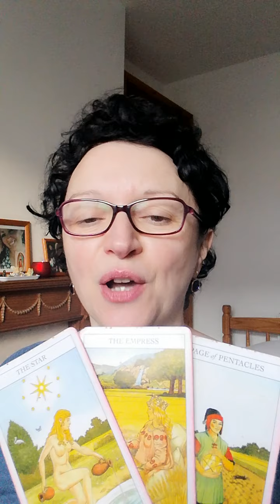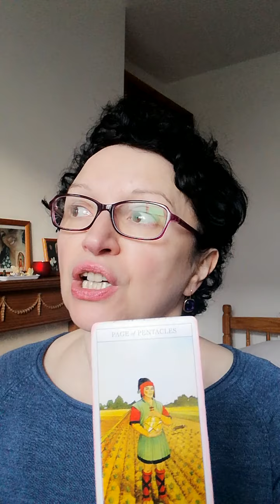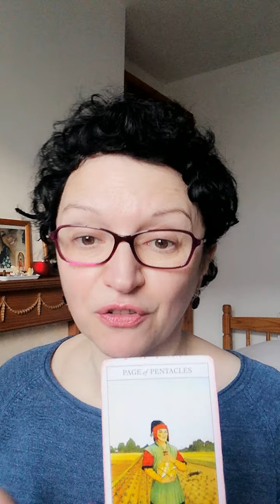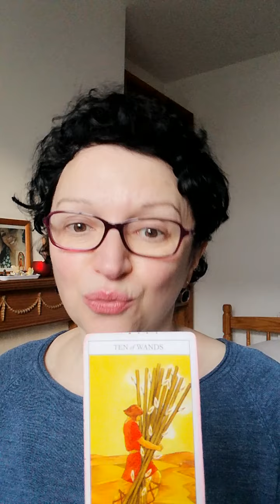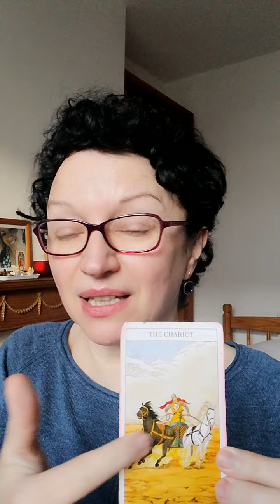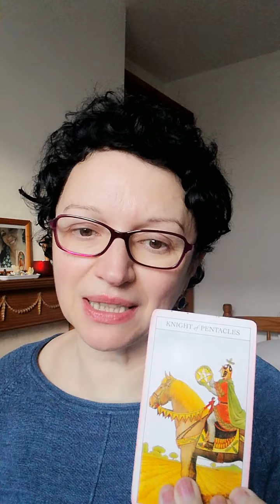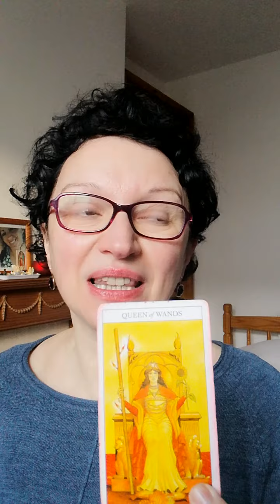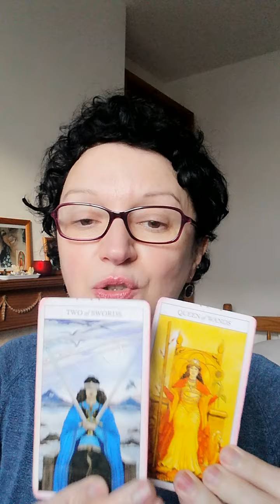Pick a card: what are they afraid of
Today is all about what are they afraid of.
Pile 1: 0:22      Pile 2: 4:33